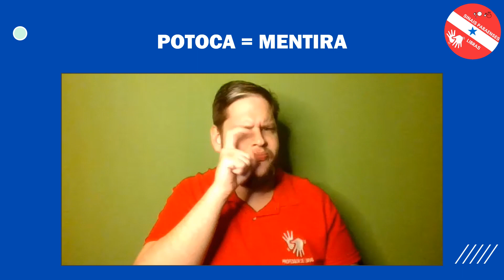SINAIS PARAENSES EM LIBRAS: GÍRIA PARAENSE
Este é provisório sinais nem afirmativa! Só análise que todos dias olhar comunidade surda usar de nativo paraenses para natural!